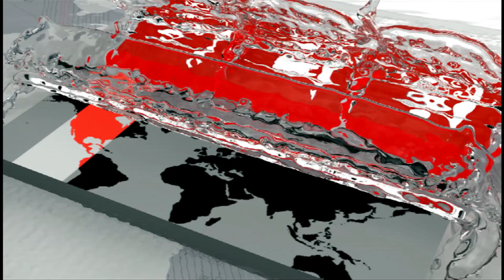কে জিতবে বাংলাদেশ না অস্ট্রেলিয়া? চলুন দেখি টিয়া কি বলে! | Australia vs Bangladesh Match Prediction